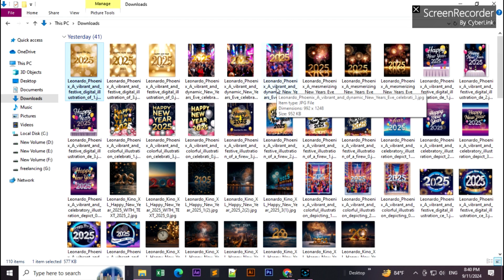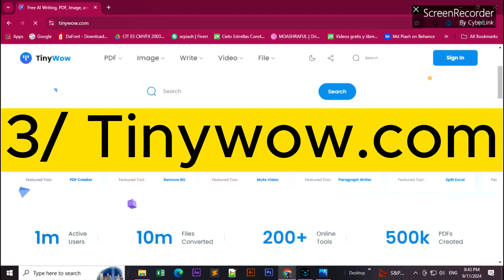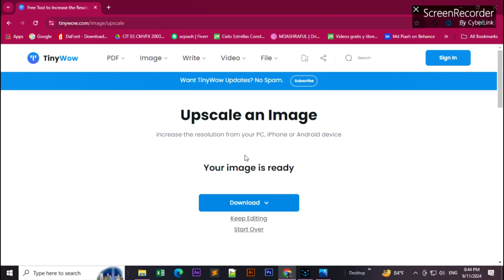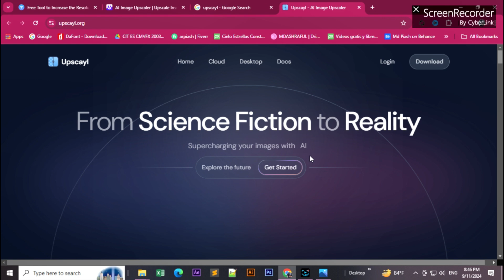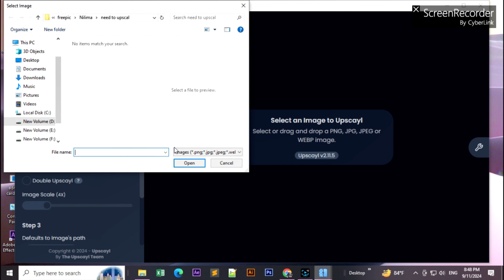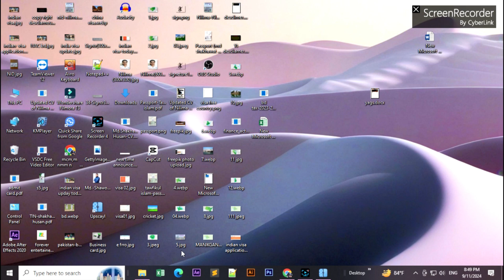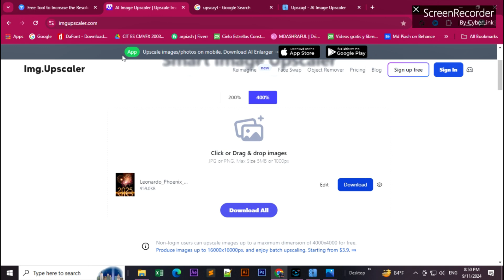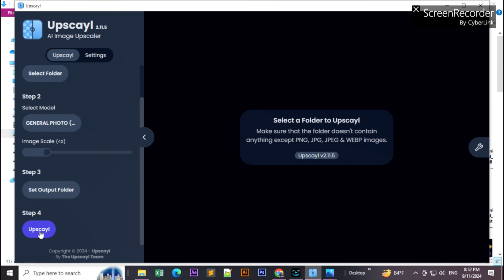How to Upscale Photos for Freepik, Shutterstock, and Adobe Stock | Best three Upscale website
This video is related of the following topics:
Importance of photo upscaling.
Photo upscaling is especially important when selling your images on platforms like Freepik and Shutterstock because these websites cater to a wide range of users looking for high-quality visuals for professional purposes. Here’s why upscaling is critical for your success on these platforms:1. Meeting Platform RequirementsBoth Freepik and Shutterstock often require high-resolution images (typically a minimum of 300 DPI and a larger pixel dimension). Upscaling your photos ensures they meet the technical requirements for submission.2. Attracting BuyersCustomers on these platforms expect high-quality images for their design projects. If your photos are of higher resolution and sharper quality, they are more likely to stand out and attract potential buyers who need images for large-scale prints, web banners, or advertising campaigns.3. Versatility in UseHigh-resolution images offer more flexibility. Buyers might want to crop, resize, or manipulate the images without losing quality. By offering upscaled, high-resolution photos, you increase the value of your work for various use cases like print, web, or digital media.4. Higher PricingHigher-quality images typically command better prices. By upscaling and ensuring your images are of superior quality, you can position your work as premium content, which can lead to higher earnings per download.5. Professional ReputationConsistently uploading sharp, high-resolution images can enhance your reputation as a professional contributor. This will encourage more buyers to trust your work, potentially increasing your sales.6. Better Visibility in SearchesMany buyers filter search results by resolution and quality. If your images are high-quality and meet the necessary specifications, they are more likely to appear in relevant search results, improving your chances of making a sale.7. Adaptability Across DevicesYour photos will be used across different screen sizes and resolutions (e.g., web, mobile, print). Offering upscaled photos ensures they retain clarity on all platforms, increasing their commercial appeal.ConclusionBy ensuring your images are upscaled to high-quality standards, you increase your chances of meeting platform requirements, attracting buyers, and boosting your sales potential on Freepik and Shutterstock. High-quality, versatile images stand out in competitive marketplaces, making them more valuable to customers.

BD_TECH
Md.Shakhawat husan